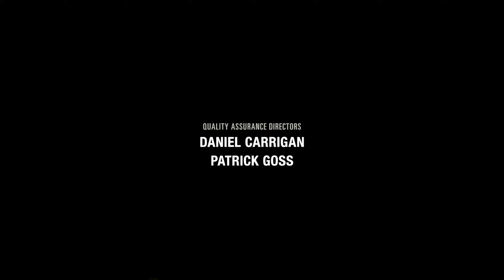THE LAST OF US PART 1 LEFT BEHIND DLC PC Walkthrough Gameplay Part 2 - No Commentary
THE LAST OF US PART 1 LEFT BEHIND DLC PC Walkthrough Gameplay Part 2 and until the last part will include the full THE LAST OF US PART 1 LEFT BEHIND DLC Gameplay on PC. THE LAST OF US PART 1 LEFT BEHIND DLC Gameplay is recorded in 1080p 60FPS and exported in 1440p 60FPS on PC and will include the whole game, all endings and all boss fights.

I am not going to be providing any commentary during the playthrough, just letting the game speak for itself.

Just sit back and enjoy the gameplay!

The Last of Us Part I PC is a 2023 action-adventure game developed by Naughty Dog and published by Sony Interactive Entertainment.